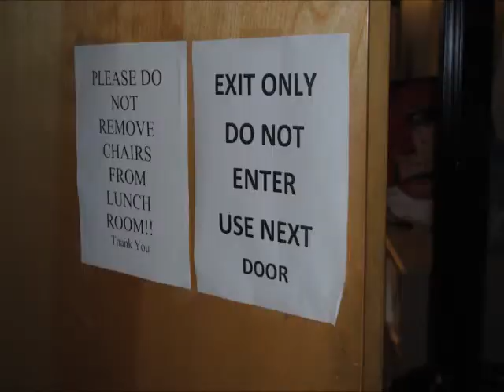Matt Ryan's Stop Motion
Stop motion thingymajigger
Song is: Flag Pole Sitta by Harvey Danger